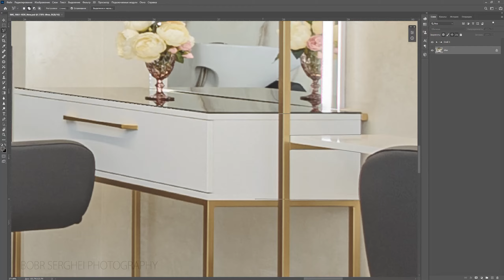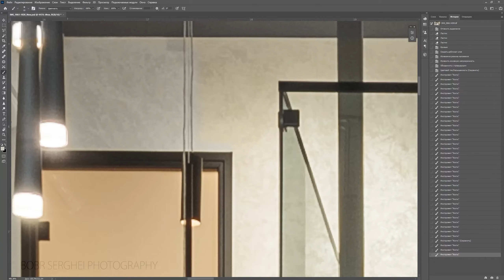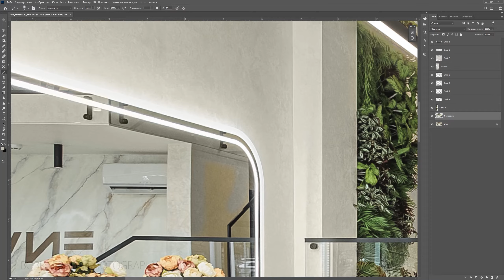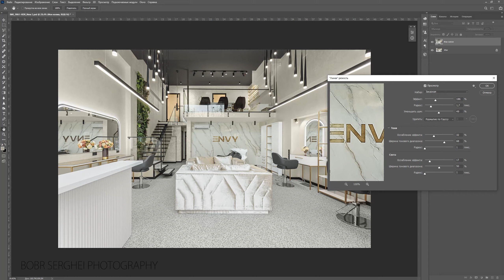Интерьерная фотосъемка в Кишиневе.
Постобработка интерьерной фотографии